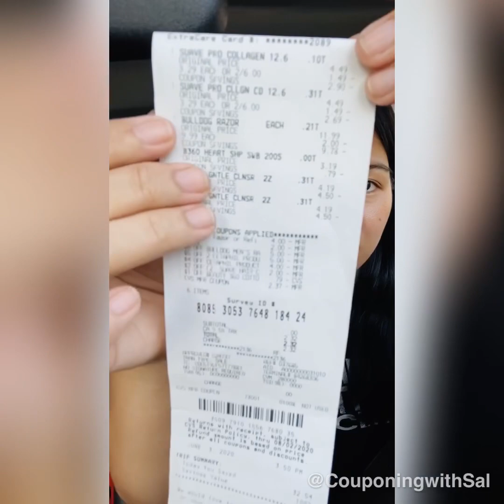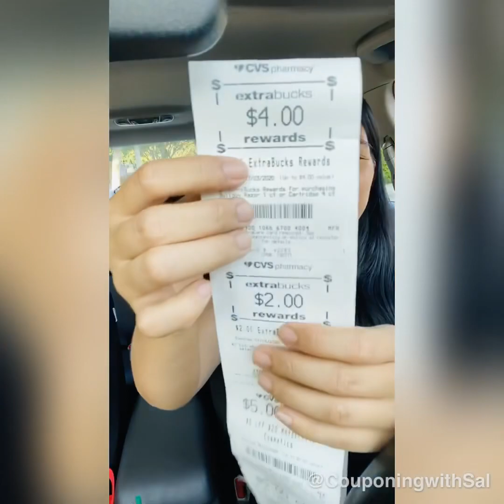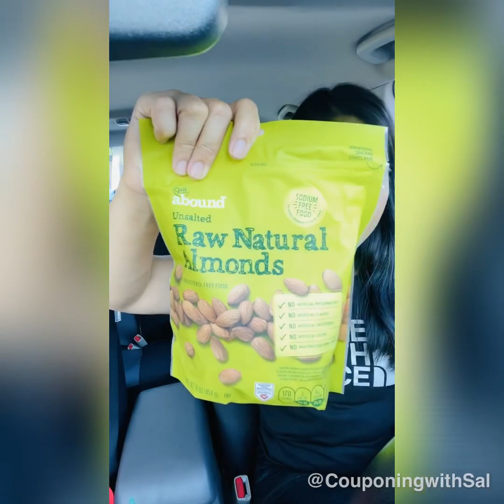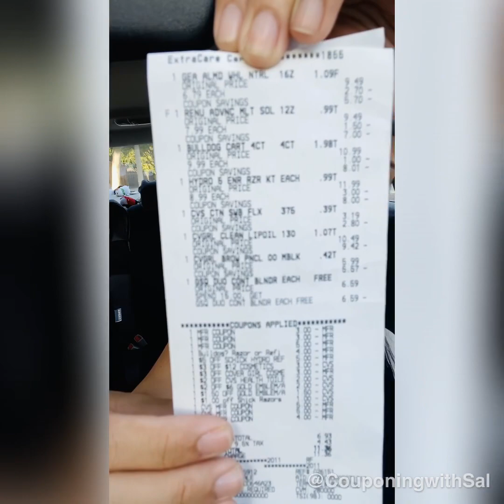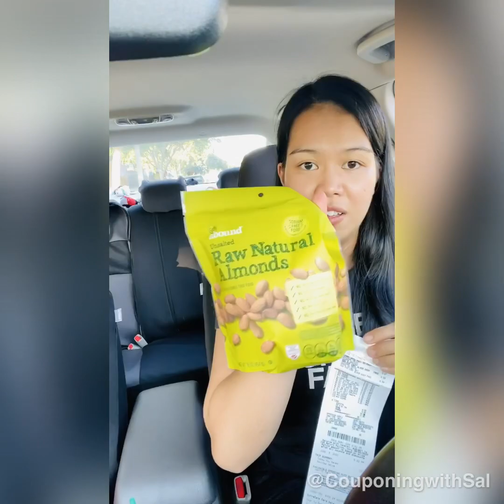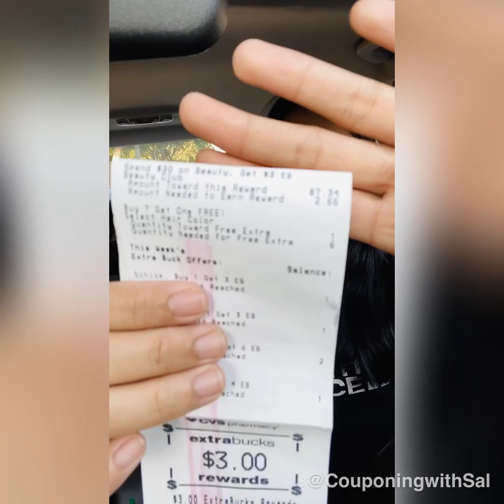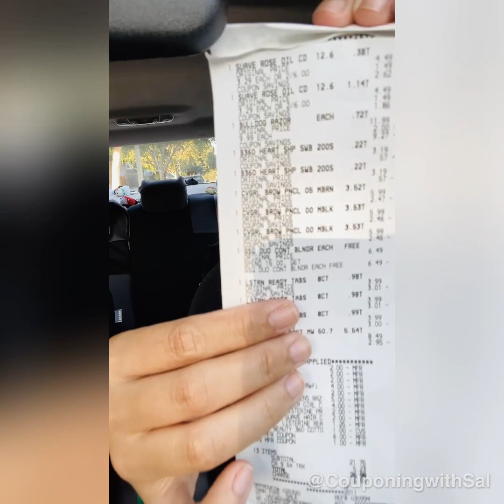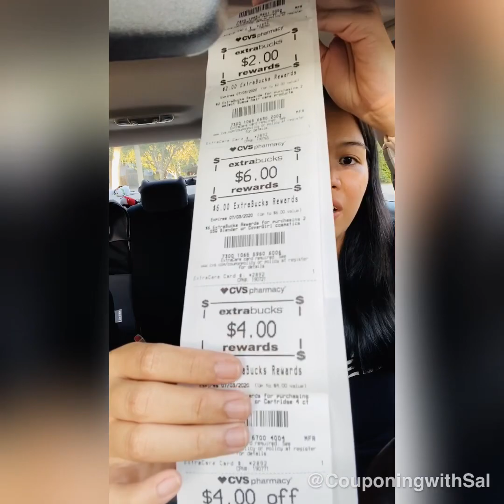All free plus $5 money maker 🔥😍 || earthquake captured while filming😱 || 5/31-6/6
Hi all! I’m out shopping today at CVS for some awesome deals this week! Hope this helps you and give idea what to pick up today. Check it out. 💙

Fetch Rewards 👇🏻